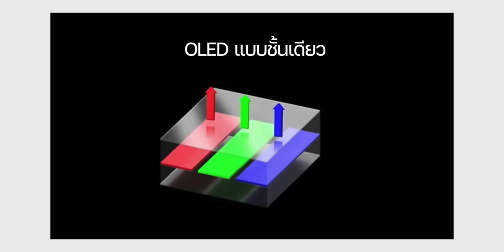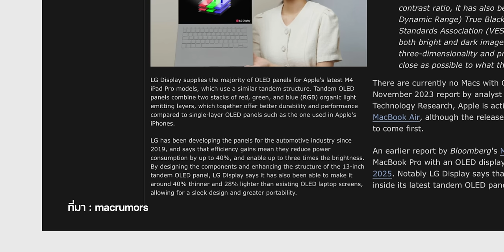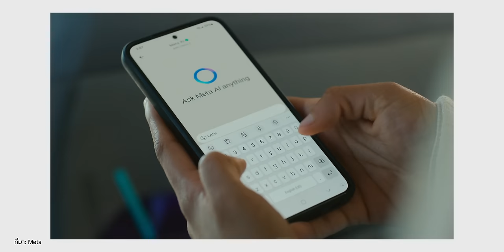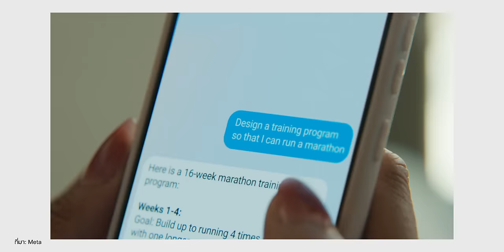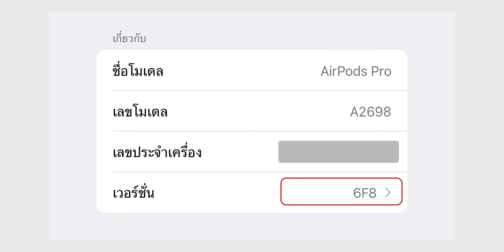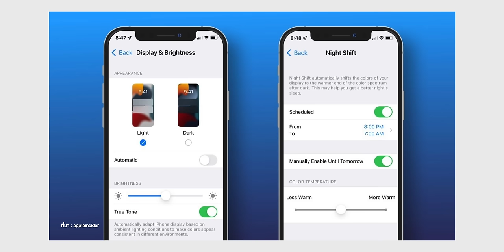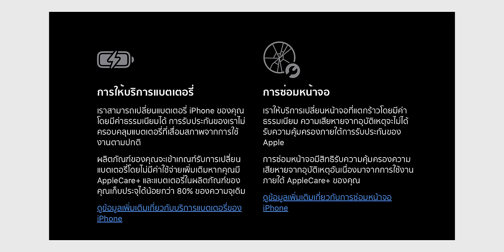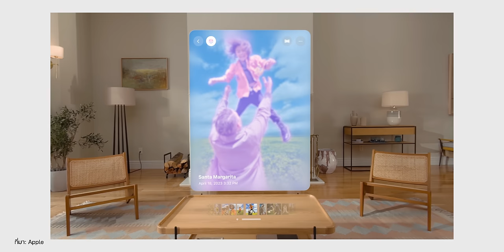iPhone จะเปลี่ยนจอ และแบตแบรนด์อื่นได้ / ยืนยันวันจัดงาน Galaxy Unpacked / Apple ไม่ร่วมมือกับ Meta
🟢 สรุปข่าว Apple และข่าวไอทีประจำสัปดาห์ วันที่ 23 มิ.ย. 2024 มีอะไรน่าสนใจบ้าง ไปชมกันเลย!

00:00 - เปิดคลิป
00:21 - ข่าวที่ 1 Samsung ยืนยันวันจัดงาน “Galaxy Unpacked 2024”
01:23 - ข่าวที่ 2 LG Display เริ่มผลิตพาแนลจอ tandem OLED ขนาด 13″ สำหรับ Laptop
03:25 - ข่าวที่ 3 Meta จะใช้ข้อมูลผู้ใช้ ในสหรัฐ และยุโรป เพื่อเทรน AI ของบริษัท
05:15 - ข่าวที่ 4 Apple ไม่ร่วมมือกับ Meta เรื่อง AI เหตุเพราะข้อกังวลเรื่องความเป็นส่วนตัว
06:28 - ข่าวที่ 5 Apple ปล่อย Firmware ใหม่ ของ AirPods และ Beats อัปเดตความปลอดภัย
07:21 - ข่าวที่ 6 Apple เผย iPhone จะรองรับการเปลี่ยนจอ เปลี่ยนแบตของแบรนด์อื่นมากขึ้น
09:17 - ข่าวที่ 7 ลือ! Apple พยายามพัฒนา Vision Pro ราคาย่อมเยา แต่มีอุปสรรคในการผลิต
11:25 - ปิดท้าย

สรุปเปิดตัว iOS 18, iPadOS 18, macOS Sequoia ของใหม่เพียบ
ChatGPT สำหรับ Mac มาแล้ว! รองรับภาษาไทย คุยกันผ่านเสียงได้